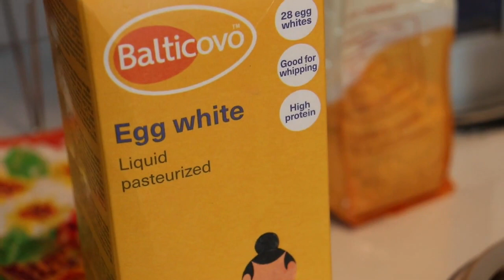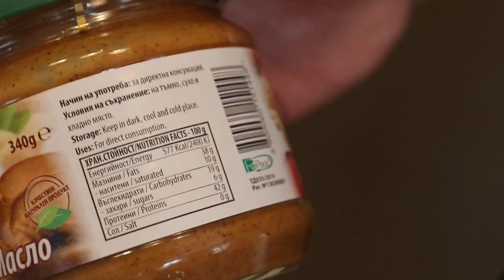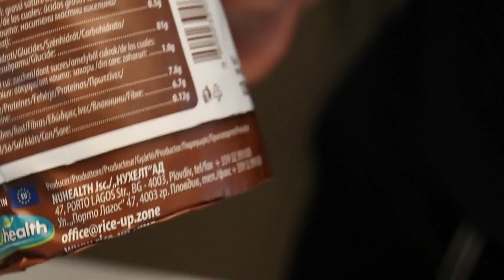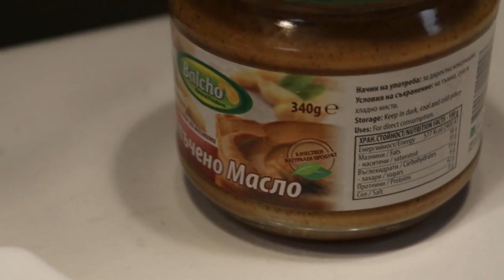Как се храня, когато горя мазнините /ЗАРЕЖДАЩ ДЕН/ ( Full Day Of Eating)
Ако и вие искате да сте част от това и си търсите подходящ ХРАНИТЕЛЕН РЕЖИМ И ТРЕНИРОВЪЧНА ПРОГРАМА - ВЪЗПОЛЗВАЙТЕ СЕ ОТ ОФЕРТАТА МИ